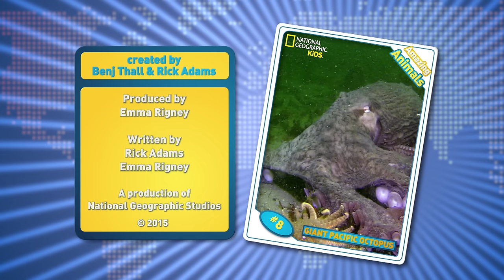Giant Pacific Octopus 🐙 | Amazing Animals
Giant Pacific octopuses can change color to blend in wherever they go! Learn more amazing facts about the giant Pacific octopus in this video from National Geographic Kids.

About Amazing Animals:
Amazing Animals is a series that profiles a different animal in each episode. These short, one-minute episodes give viewers a taste of some of the most unique and interesting facts about animals from all over the world.